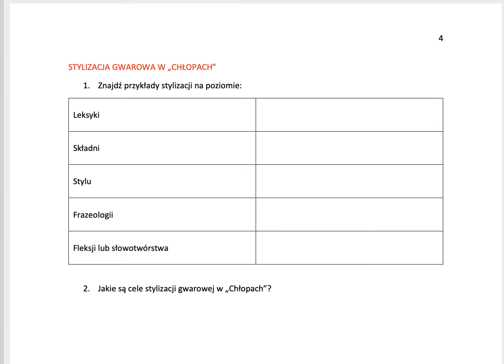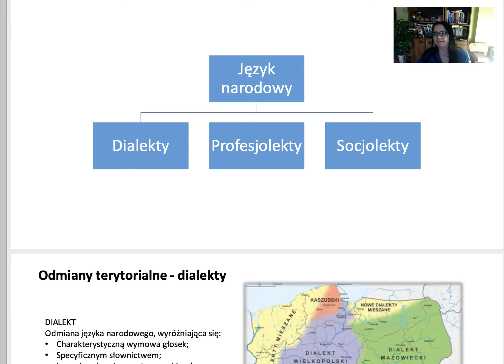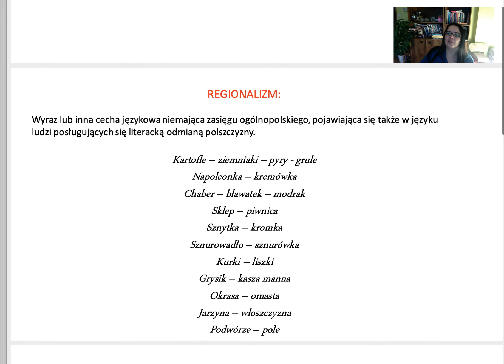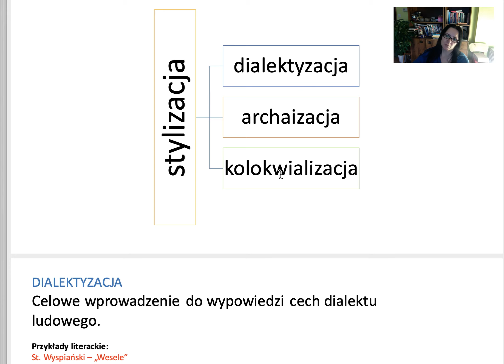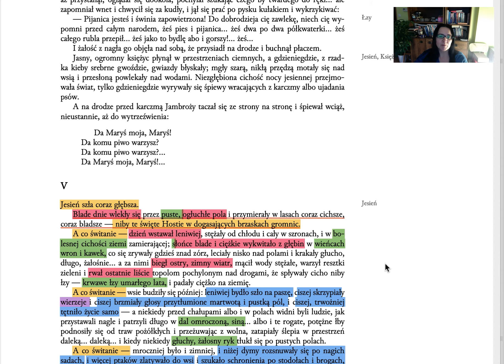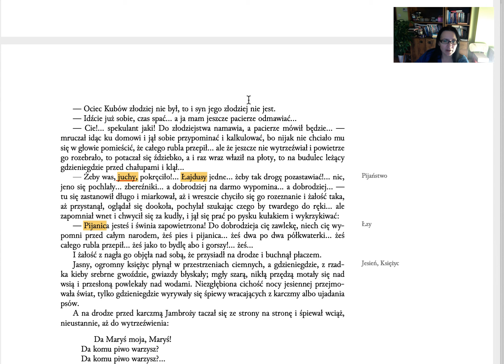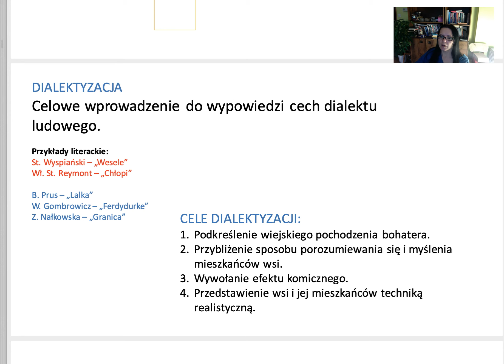Wł. St. Reymont - Chłopi 6